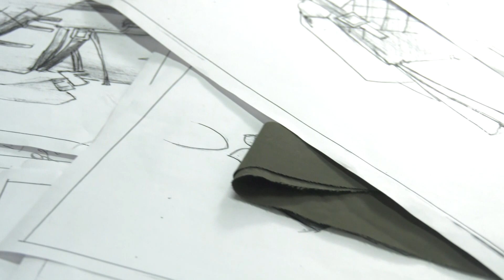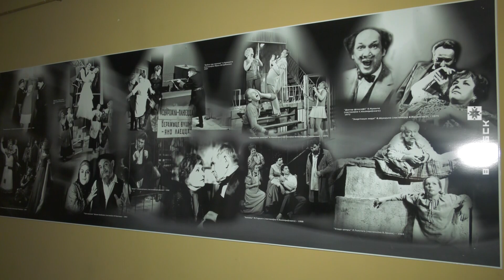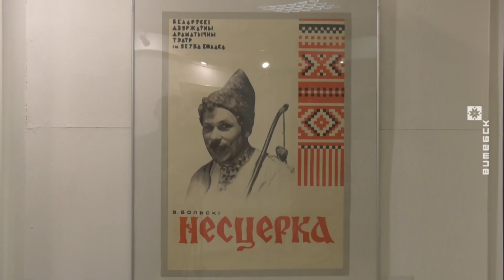Коласовский театр к 95-летию подготовил премьеру спектакля «Тиль» (22.11.2021)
Национальному академическому драматическому театру имени Якуба Коласа - 95 лет. Ко дню рождения здесь подготовили премьеру спектакля «Тиль» по пьесе Григория Горина. В постановке занята практически вся труппа.

Мария Декан с подробностями.